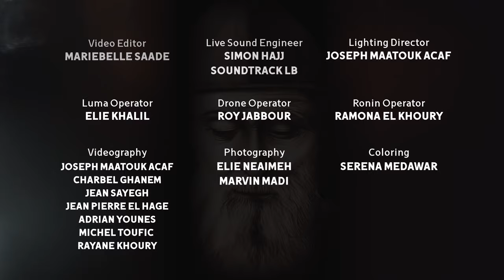Ya Eddis - Sancta Maria Choir –Diana bejjani–Joey keyrouz-Iyan /سانتا ماريا– يا قديس -ديانا–جوي-ايان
يا قدّيس المن عنّا - Ya Eddis Lmen Aanna

Worship Concert Vol II - Live FromZouk Mikayel - Roman Amphitheater
Performed by : Diana Bejjani Boutros - Joey Keyrouz - Iyan Darido
Lyrics by : Hermit Youhanna Khawand
Composed by : Father Raymond Khallouf
Harmony And Orchestral Arrangement by : Jamil Toufic
Video Editor : Mariebelle Saade

Live Sound Engineer : Simon Hajj - Sountrack Lb
Lighting Director : Joseph Maatouk Acaf
Luma Operator : Roy Jabbour
Ronin Operator : Ramona El Khoury
Videography : Joseph Maatouk Acaf - Charbel Ghanem - Jean Sayegh - Jean Pierre El Hage - Adrian Younes - Charbel Zeenny - Michel toufic - Rayane Khoury

Coloring : Serena Medawar

Photography : Elie Neaimeh - Marvin Madi

Special Thanks :
Mr. Elias Beaino - Zouk Mikayel Municipality
Mr. Eddy Hreich - Children of Mary
Fr.Youssef Dargham - Lady of Fatima Church - Jounieh
Dominik Chikhani - Virgin Mary Statue
Conductor Fares Abbasi - Sacred Heart of Jesus Choir - Jordan

Musicians (Left to Right) :
Joe Chahwan : Oud
Eddy El Mir : Saxophone
Rony Chakhtoura : Trumpet
Stephan Khoury : Keyboard (Qanoun)
Christophe Antoun : Keyboard (Piano)
Anthony Warde :  Elec. Percussion
Sherif Salloum : Drums
Ryan Aoun : Acoustic Guitar
Serena Medawar : Bass Guitar
Louis Zeenny : Req , Cajon & Bongos
Jack Estephan : Violin1
Maroun Nacouzi : Violin1
Grace Chabab : Violin1
Mario Nacouzi : Violin2
Chloe Matar : Violin2
Nagham Abou Jalad  : Violin2
Jamil Toufic : Keyboard & Conductor
Barakat Jabbour : Violin Solo

Lyrics | كلمات
 يا قِديس المِنْ عنّا يا شَربل صَليّ عنّا
ضُوّيت سِراجَكْ بالمَيّ ضَوّي العَتمة بْمَوطَنَّا
التَّلة والوادي أهلي وِبْلادي
كِلِّتْنا مِن صَلّيلَكْ يا شربل إنتَ منّا.
- بقاعكفرا وعنّايا أرض مقدّسة
يا جبال وودايا صَوب المَحبسة
طاعَة وفِقر لألله طُهرُ وحُبّ تجلّى
وللفادي شو صَلّى شربل وِتمنّى
-  شربل الله اختارَك من بين الرِهبان
رفيقَك بمشوارَك قديس كفيفان
ونِعمة الله زيادي يا أطيَب زُوّادِة
ويا تِلميذ الفادي بحُبّو زيِّنّا
- شَربَل إبن بلادي سِكران بالله
سمِعتو عَم بينادي ولبلادي يقلاّ
يا بلادي الحَنونِة بدّي مِتلي تكوني
تَ كِلِّ المَسكونِة بإسمِك تِتغنّى.